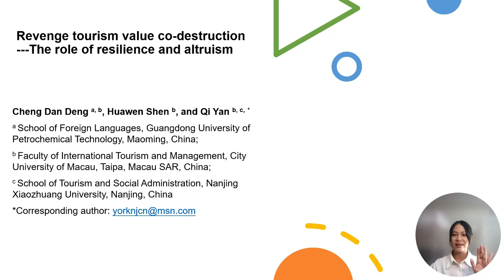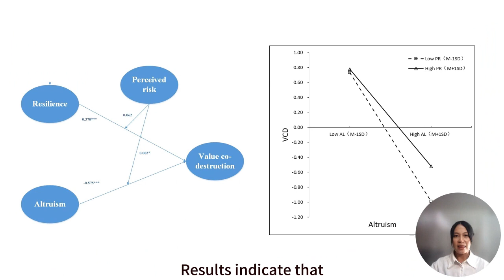Revenge tourism value co-destruction: the role of resilience and altruism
Purpose
Following the trait activation theory, this study aims to shed light on the influence of tourists’ personality traits on their value co-destruction (VCD) behavior in “revenge tourism”, considering the moderating effect of perceived risk as the environment factor.

Design/methodology/approach
A pilot study (n = 204) was first conducted to check the reliability of the measurement scale and remove inappropriate items. Thereafter, a convenience sampling method was used for data collection in the main survey among people (n = 330) who have at least one traveling experience after COVID-19 tourism restrictions have been terminated. Confirmatory factor analysis and structural equation modeling (SEM) were performed for data analysis to testify the theoretical framework proposed.

Findings
Results of SEM analysis show that both resilience and altruism of tourists reduced their VCD behavior. What’s more, perceived risk has been found to moderate the relationship between altruism and VCD behavior. As perceived risk increased, the negative impact of altruism on VCD behavior would be weaken.

Originality/value
VCD have been recently emphasized as a key block to the development of tourism industry. This study examines VCD behavior following the trait activation theory. Results of the study can provide new insights on how to mitigate VCD, which would contribute to the preparation for future tourism crisis management, such as the next pandemic.